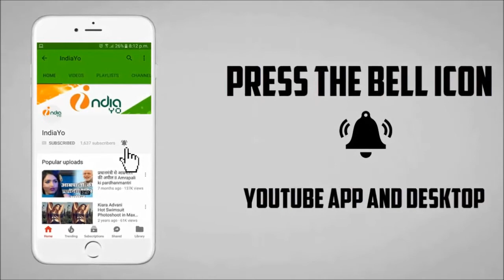ऋतू सिंह के साथ कल्लू का पावर टना टन का हंगामा - Power Tana Tan Bhojpuri Song - Kallu